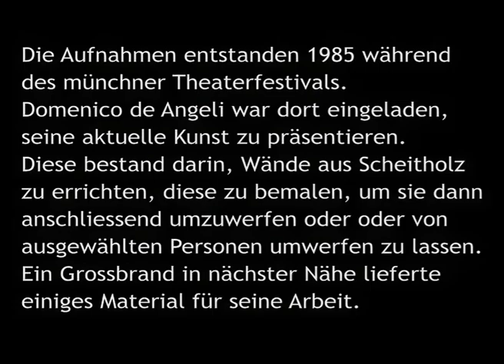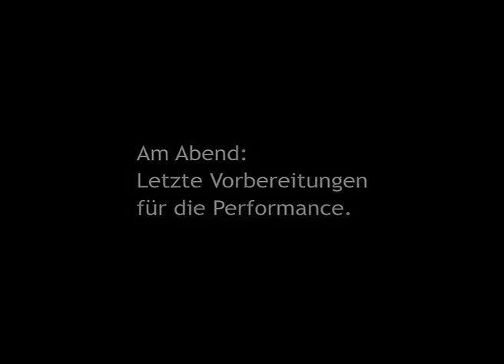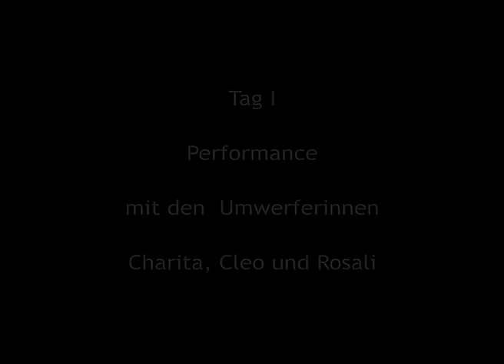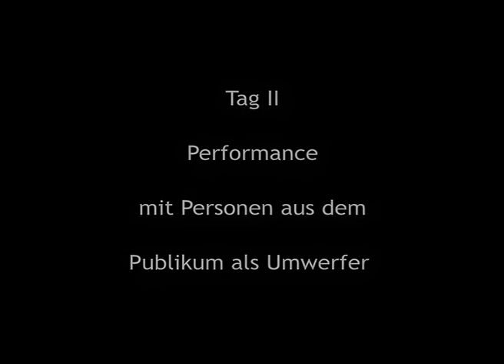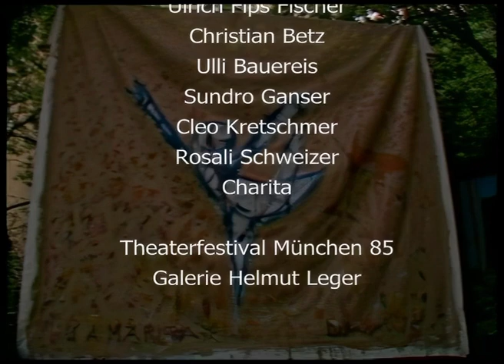domenico de angeli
dokumentation über einen künstler aus carrara
produktion: videodrom 1985